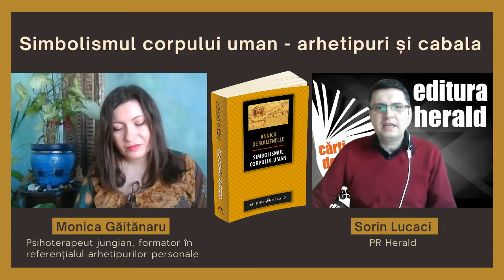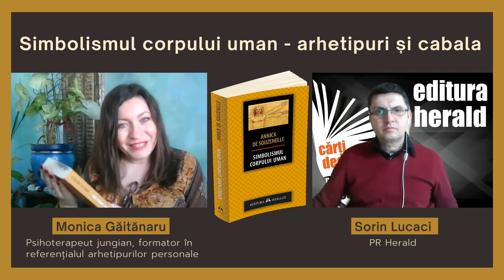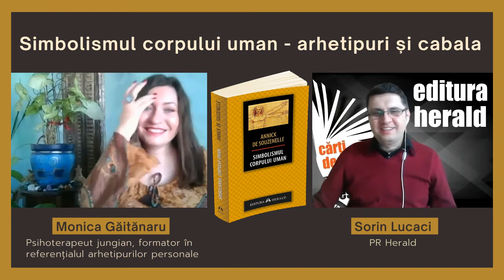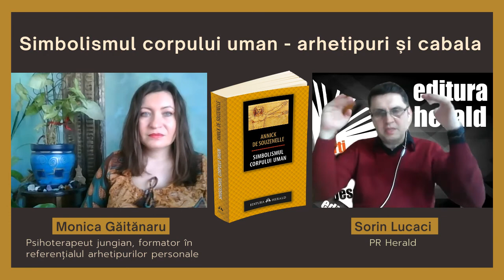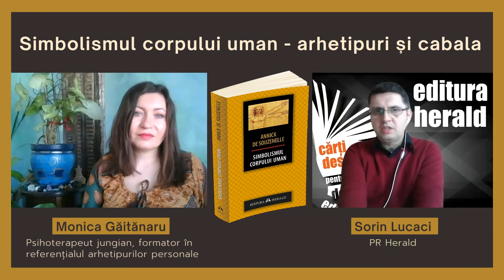Monica Găitănaru - Simbolismul corpului uman - arhetipuri și cabala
Am vorbit cu Psihoterapeut Monica Daniela Găitănaru și Sorin Lucaci (PR Herald) despre simboluri, mituri și arhetipuri din prisma cărții „Simbolismul corpului uman” de Annick de Souzenelle, publicată în colecția Arhetip a editurii Herald,

„Simbolismul corpului uman" este o lucrare devenita clasică în cercurile spirituale, medicale și teologice occidentale. Doamna Annick de Souzenelle, antropolog, psihoterapeut crestin ortodox care a studiat matematica și teologia și a fost profund influentată de psihologia lui C.G. Jung, se consacră spiritualității creștine, în tainele căreia descoperă însuși sensul existentei umane. Pentru doamna de Souzenelle mythos-ul creștin este o cale vie spre realizarea potentialului uman, dar o cale al cărei limbaj a fost uitat. Această carte reprezintă un studiu fascinant și elaborat, care încearcă să readucă la viață mitul, aplicând simbolismul limbii ebraice la întelegerea Bibliei si, în mod special, a referintelor foarte numeroase la corpul uman care apar în textul sacru. Deloc întâmplător, autoarea are revelatia semnificatiei Arborelui Sefirotic – Arborele Vietii din filosofia cabalistică –, ca model arhetipal al corpului uman, descriind de fapt o autentică cale spirituală spre unirea cu divinul. Este o carte cu profunde implicatii, bogată în paralele mitologice și interpretări în spirit cabalistic ale textului biblic.